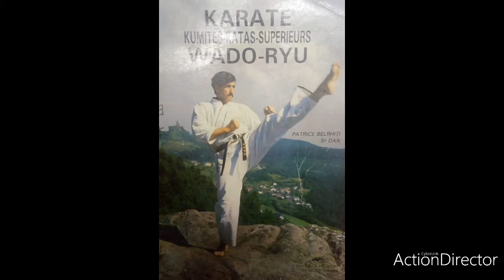Kihons ippon kumite wado ryu.